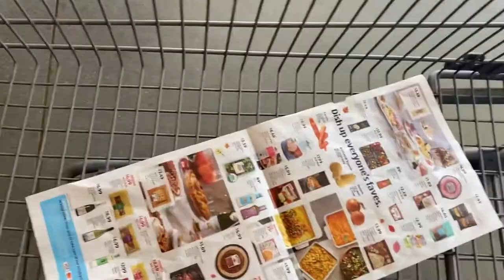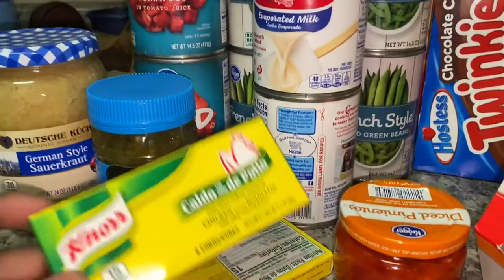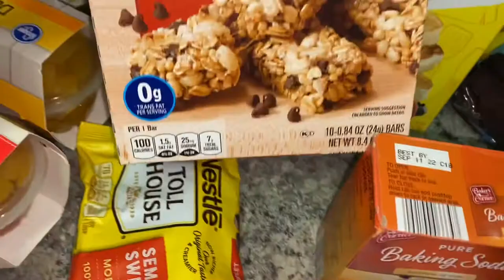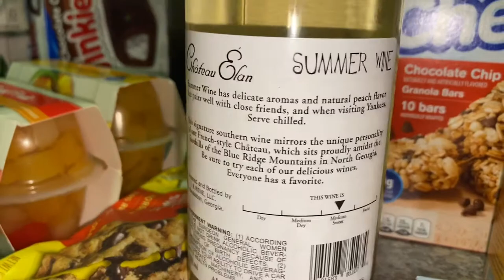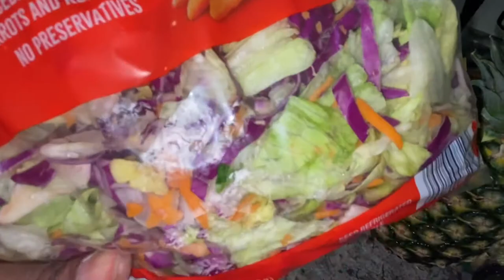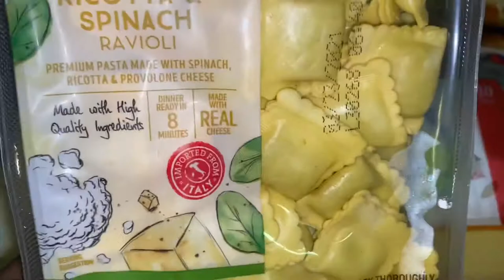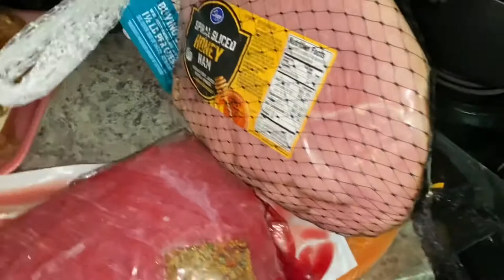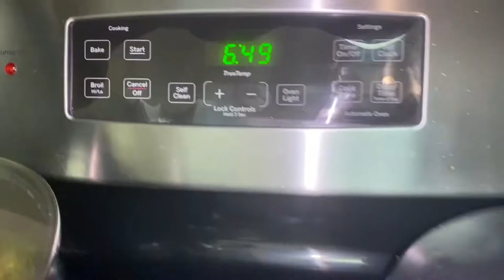VLOGMAS: SHOP WITH ME | GROCERY SHOPPING FOR MOMS AT KROGER, ALDI, PUBLIX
Who loves to grocery shop?  It's a "No" for me, especially if someone comes with me In this video, I will take you all on my "grocery shopping for moms" journey at Kroger, Aldi, and Publix.  Then, come into the kitchen with me for the ultimate moms cooking test... Thanksgiving dinner!

If you are interested in joining my TLC team or purchasing product visit my
I promise, you will NOT regret it!!!
Please note, not all tagged items are the exact ingredients that I use (or purchase) but may be used as a substitute or replacement.  I do not take responsibility for any thing related to sourcing, producing, marketing, etc of your product of choice.